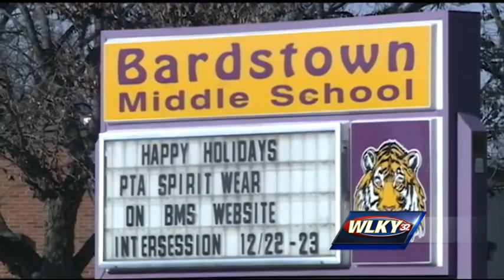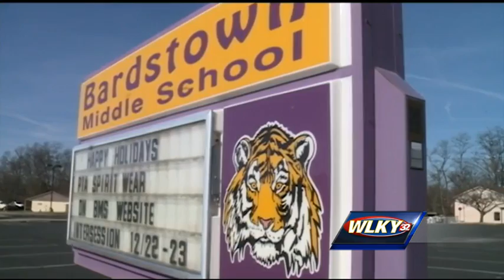Reagan Carter FOLO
WLKY's Marissa Alter spoke to Bardstown Superintendeant about the bullying claims and how the school will deal with Reagan's death.